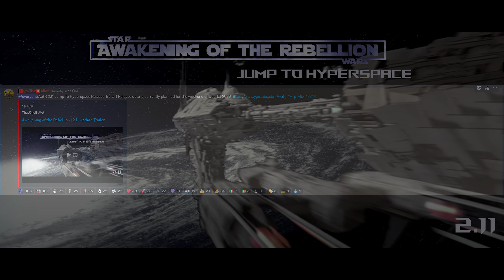AOTR 2.11 Jump to Hyperspace Release Date Announcement Video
This is a quick video announcing the update release date for the soon to arrive Awakening of the Rebellion 2.11 update!